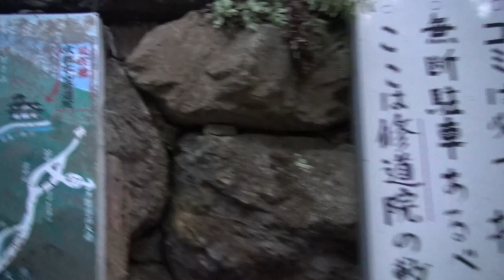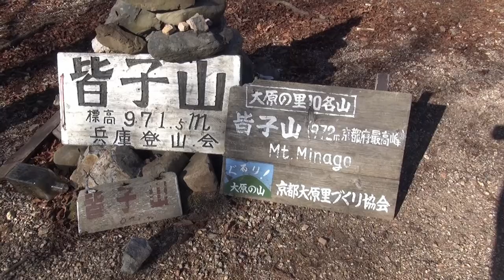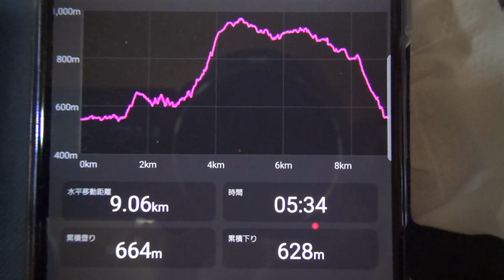皆子山 北山修道院起点に皆子谷方面から西・南尾根ルートで周回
12月24日の登山。暖かい日で無雪。
スタート直後の廃林道歩きのアスレチック加減の斬新さに閉口して、皆子谷の入口間違えたのを皮切りに、ルートぐちゃぐちゃになりながらも登頂は成功。帰りも怪しいことやってますが、時間かかりながら無事に帰還。